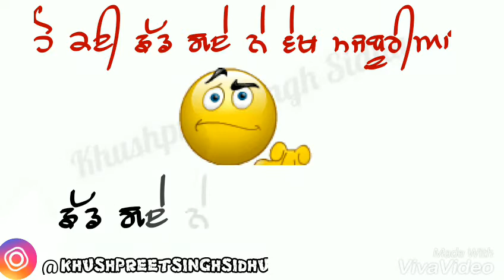Sachian Gallan Video Motivational Video Att Video Instagram Whatsapp Punjabi Status Video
Badnam by Mankirat Aulakh
Instagram whatsapp punjabi status video

Sidhu Moose wala Instagram whatsapp punjabi status video

Instagram whatsapp punjabi status video Nakhre Canada

Transportiye Video Instagram whatsapp punjabi status video

Att Song New Instagram Whatsapp Punjabi status video

Breakup By A Kay Instagram whatsapp Punjabi Status video

3600 Returns Deep Dhillon Instagram whatsapp Punjabi Status video

High Jack By Sidhu Mosse Wala Instagram whatsapp Punjabi Status video

Shehar Di Queen Jatt Vs Jean Instagram whatsapp Punjabi Status video

Sharry Mann Instagram whatsapp Punjabi Status video

Jatt Sidhu Moose Wala Att Song Video Instagram Whatsapp Punjabi Status Videos

Its Jatt Instagram Whatsapp Punjabi Status Video

Inch Inch Dunge Tak Instagram Whatsapp Punjabi Status Video

Hummer Sidhu Moose Wala Instagram Whatsapp Punjabi Status Video

Munda Lineman Laggyea Video Balkar Sidhu Instagram Whatsapp Punjabi Status Video

Yaaran Di Army By Deep Sidhu Instagram Whatsapp Punjabi Status Video

911 Video Sidhu Moose Wala Instagram Whatsapp Punjabi Status Video

Asool Video Tarsem Jassar Instagram Whatsapp Status Video

Funny Song Happy Manila Instagram Whatsapp Punjabi Status Video

Yaari Video Tarsem Jassar Instagram Whatsapp Punjabi Status Video Latest Punjabi Videos

MALANG PARTY Instagram Whatsapp Punjabi Status Video Latest Punjabi Videos

Aish Karda Video Sukh E Instagram Whatsapp Punjabi Status Video Latest Punjabi Videos

Yaari By Guri Instagram Whatsapp Punjabi Status Video Latest Punjabi Videos

Amli Yaar Video Att Video Instagram Whatsapp Punjabi Status Video

Thug Life 2 Video Elly Mangat Att Video Instagram Whatsapp Punjabi Status Video Latest Punjabi Videos

Haal Yaaran Da Video Att Video Instagram Whatsapp Punjabi Status Video Latest Punjabi Videos

Meri Bebe Video Sharry Mann Att Video Instagram Whatsapp Punjabi Status Video Latest Punjabi Videos

✌EHLI JANTA Video Att Video Kulbir Jhinjer Instagram Whatsapp Punjabi Status Video Latest Punjabi Videos

22 Tak Padhai Att Video Instagram Whatsapp Punjabi Status Video Latest Punjabi Videos

Bhulekha Video Dilpreet Dhillon Att Video Instagram Whatsapp Punjabi Status Video Latest Punjabi Videos

Muchh Rakhi aa Video Att Video Instagram Whatsapp Punjabi Status Video Latest Punjabi Videos

GUCCI VIDEO ATT VIDEO Instagram Whatsapp Punjabi Status Video Latest Punjabi Videos

Jatt Vs Study Att Video Instagram Whatsapp Punjabi Status Video Latest Punjabi Videos

Yaari Sardari Video Att Video Instagram Whatsapp Punjabi Status Video Latest Punjabi Videos

Yes Or No Video Elly Mangat Video Att Video Instagram Whatsapp Punjabi Status Video Latest Punjabi Videos

Shit Talk Video Instagram Whatsapp Punjabi Status Video Latest Punjabi Videos

Approach Video Sidhu Moose Wala Video Att Video Instagram Whatsapp Punjabi Status Video Latest Punjabi Videos

Feeling Video Att Video Instagram Whatsapp Punjabi Status Video Latest Punjabi Videos

Zaalim Girlfriend Honey Singh Video Att Video Instagram Whatsapp Punjabi Status Video Latest Punjabi Videos